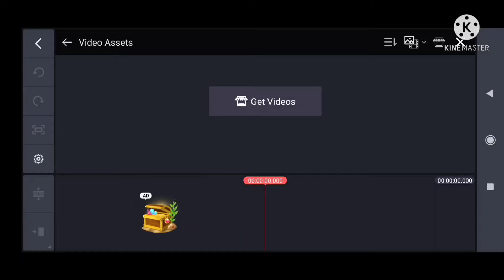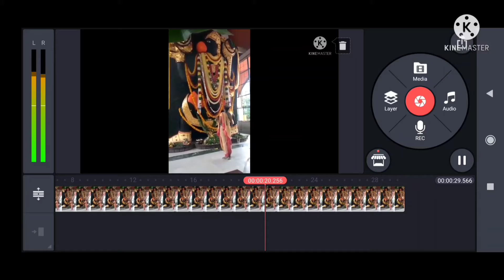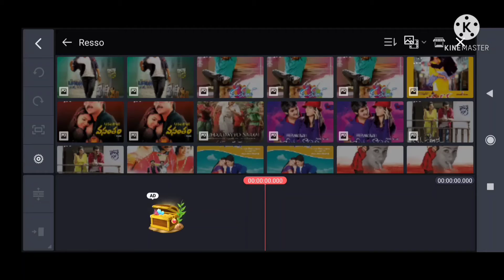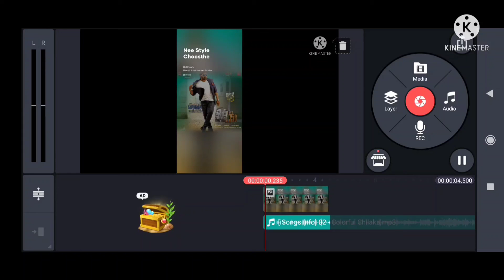8 August 2021